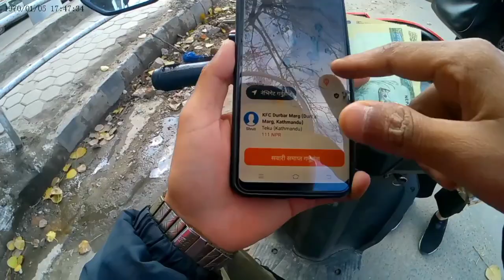Sweet_Aunty on Pathao || Pathao_ indrive_vlog || @Danphe Nepal TV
Hello guys, सबै जनालाई नमस्ते!
म Dipesh Kumar Jaiswal
म अहिले YouTube मा नयाँ-नयाँ हो, त्यहीभएर सबैले
गरिदिनुहोला, कस्तो कस्तो video चाहिन्छ, भन्नुहोला
also keep supporting me guys, Thank you!